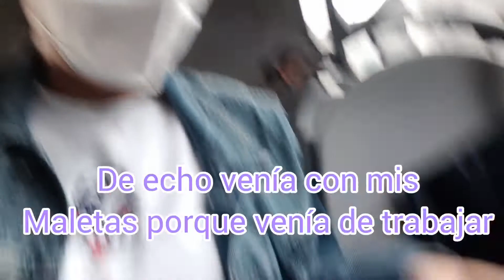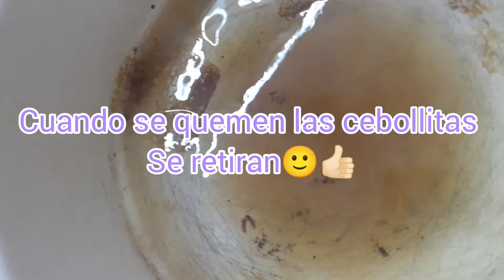🍉✅COMPRAS DEL MERCADO| HACIENDO FRIJOLES CON MANTECA 🐷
Hola chicas gracias por estar un día más acompañandome☺️ en este canal les muestro mis aventuras como esposa joven aprendiendo juntas como llevar un hogar y como dividirme en el trabajo, si te gusta este contenido puedes SUSCRIBIRTE ☺️🥰